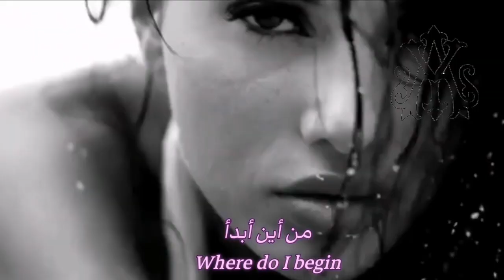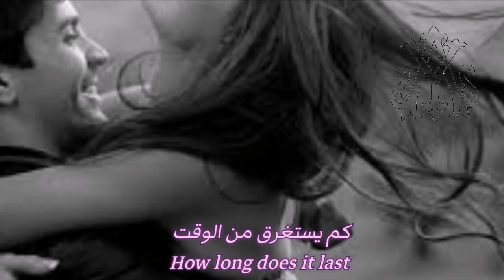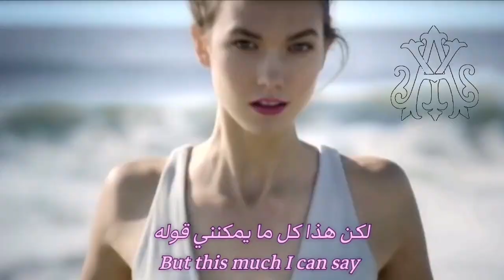Perry Como, Where Do I Begin (Lyrics Video) مترجمة عربي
أغنية Where Do I Begin أو Love Story هي أغنية مشهورة نشرت عام 1970، مع موسيقى فرانسيس لاي وكلمات كارل سيجمان، تم تقديم الأغنية لأول مرة كموضوع أساسي في فيلم Love Story عام 1970 بعد أن رفض موزع الفيلم (Paramount Pictures) المجموعة الأولى من الكلمات التي تمت كتابتها، وسجلها آندي ويليامز في النهاية مع كلمات جديدة..

تم إعادة تسجيل الأغنية من قبل العديد من الفنانين،  وأبرزها إصدارات آندي ويليامز وتوني بينيت، في مراجعته AllMusic لألبوم جوني ماتيس عام 1971 قصة حب، كما أعادها المغني الأمريكي Perry Como..

مشاهدة ممتعة ♥️ 💟